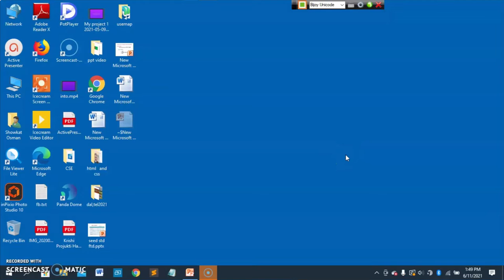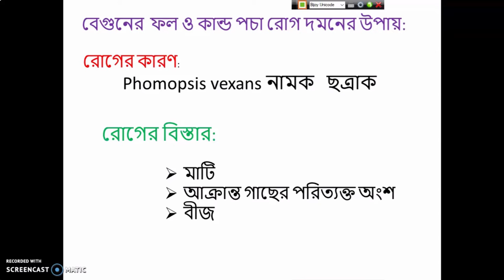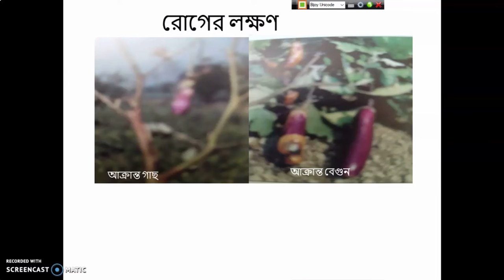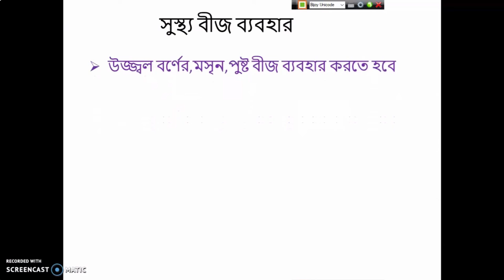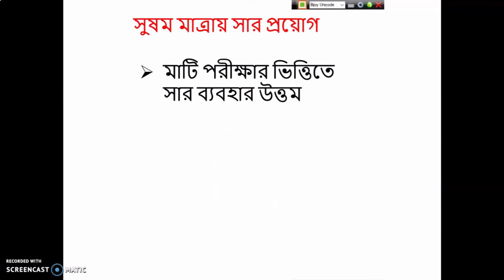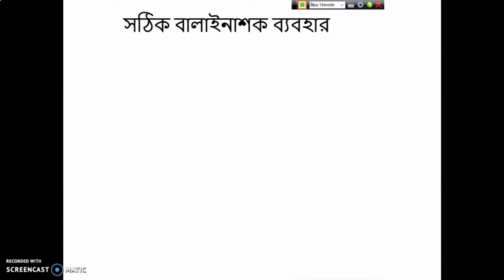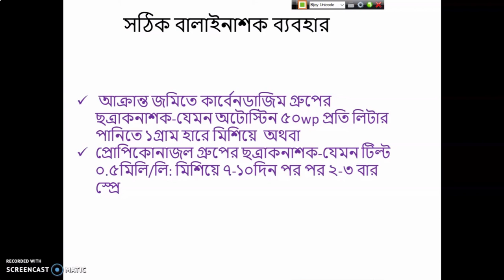বেগুনের ফলপচা রোগ দমনের আইপিএম প্রযুক্তি